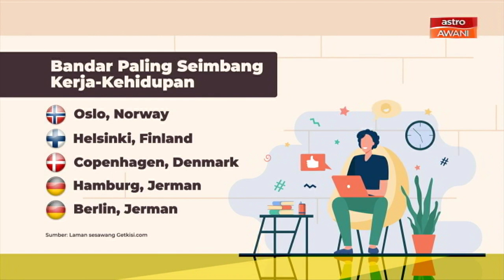Kuala Lumpur di tangga ke-4 bandar paling terbeban dengan kerja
Pekerja di bandar raya Kuala Lumpur antara yang mempunyai waktu bekerja paling lama dan banyak menghabiskan masa berulang-alik ke tempat kerja berbanding penduduk di bandar lain di seluruh dunia.
Kajian dijalankan syarikat teknologi mudah alih, kisi berpangkalan di Amerika Syarikat (AS) mendedahkan, ibu kota Malaysia itu berada di tangga keempat tertinggi bagi lima bandar raya paling terbeban dengan kerja.